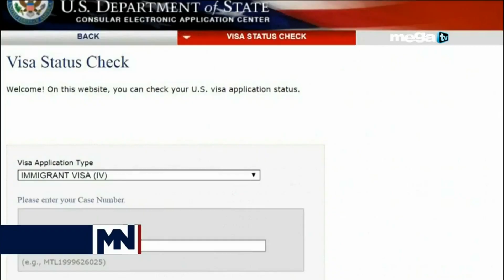Estados Unidos suspende visas a Cuba indefinidamente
EE.UU. suspende la emisión de visados en Cuba y pide a los estadounidenses no viajar allí

Funcionarios de Embajada de EEUU en La Habana explican situación a cubanos solicitantes de visa

Estados Unidos suspende este viernes indefinidamente la emisión de visados a cubanos desde su embajada en La Habana, y ha pedido a los estadounidenses que no viajen a Cuba, al asegurar que no puede garantizar su seguridad tras los "ataques acústicos" sufridos por al menos 21 estadounidenses destinados en la isla.